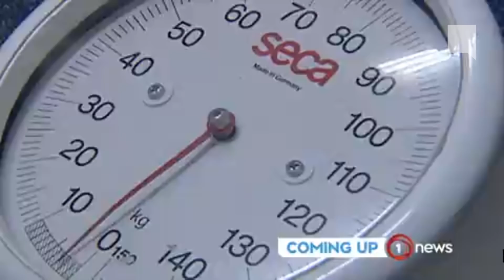1 News at Six: Peter Williams Last Bulletin - 16th December 2018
This was veteran 1 News presenter Peter Williams' last bulletin on 1 News. He is leaving TVNZ and heading over to Mediaworks to host a new talk show on Magic Talk next year. Farewell Peter we will miss you on our TV screens. This is a montage of his last bulletin.

© TVNZ 1, 1 NEWS 2018-